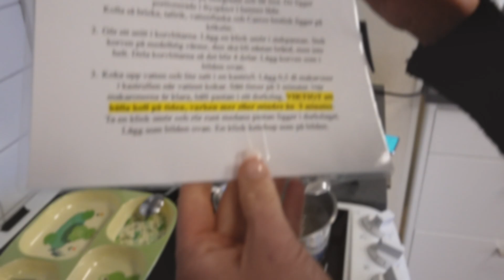Vlogg | Jag ska bli byggare bob